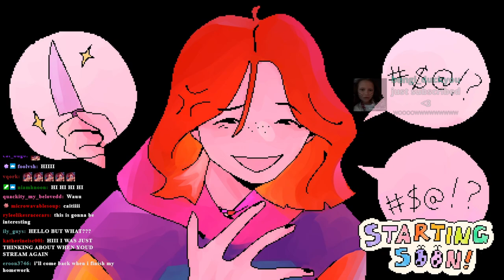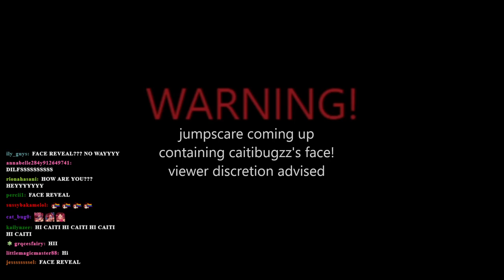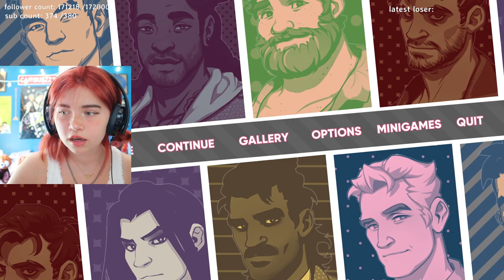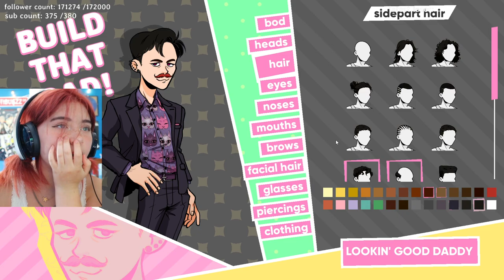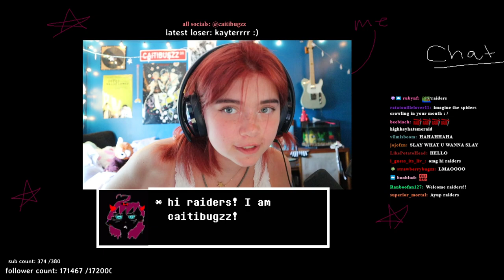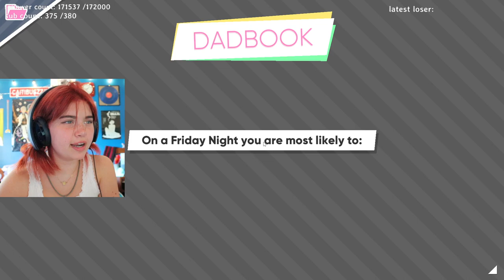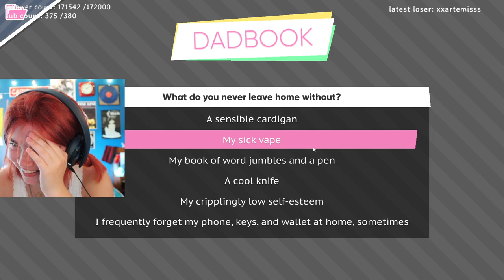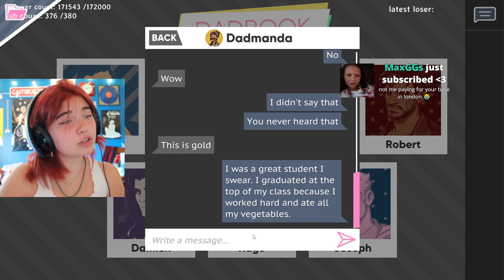DATING HOT DlLFS (6-5-22)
Caiti plays a dad dating game!